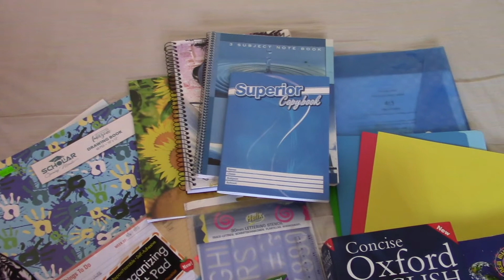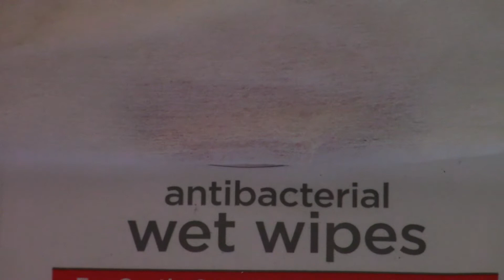Back to School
Baby Rex is all set to go back to school during the pandemic.